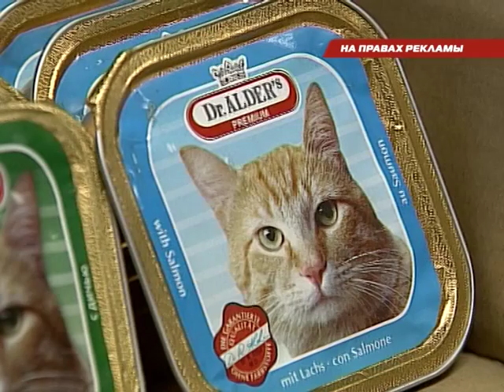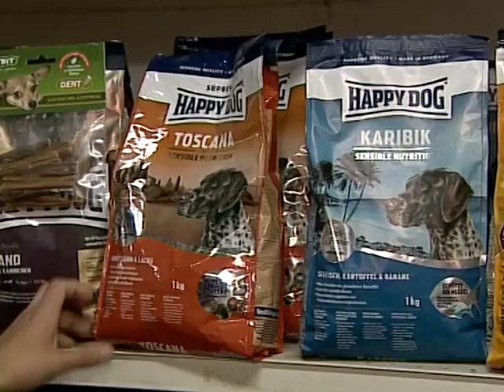Зоосовет о том, как подобрать корм для своего питомца